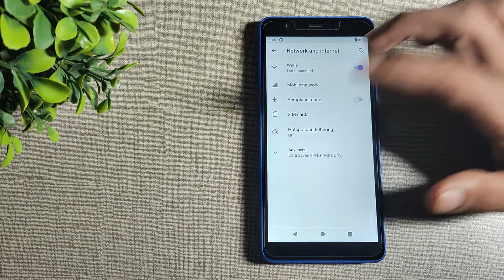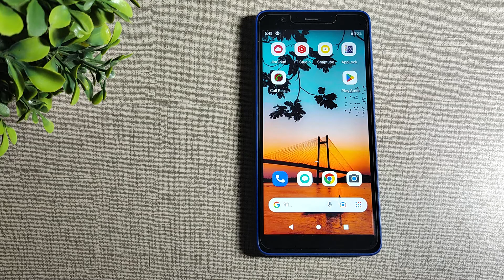How to change hotspot name in JIO PHONE , hotspot mobile setting